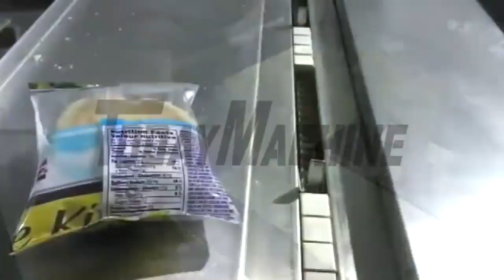Horizontal Flow Wrapper Machine For Food Cosmetic Soap Medicine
Automatic Chocolate Cookie Small Chocolate Candy Bar Horizontal Wrapping Machine
Automatic Soap Bread Burger Bag Horizontal Pillow Flow Wrapping Machine
Food Fruit Biscuit Candy Automatic Pillow Flow Wrapping Horizontal Packing Machine
Automatic Plastic Bag Horizontal Wrapping Machine Cookies Pillow Packing Machine